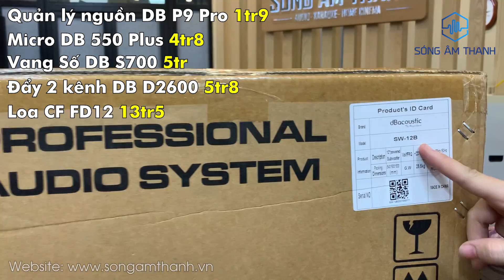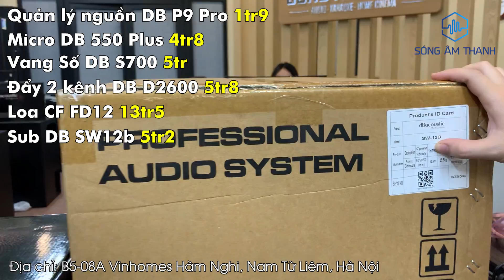Say Đắm Với Chất Âm Này - Bộ Hát 36tr Gửi A Cảnh - Hà Tĩnh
Combo bao gồm:
Loa cf 12- 13tr5
Đẩy Db  d2600- 5tr8
QLN p9 Pro -1tr9
Sup Db sw 12b- 5tr2
Vang db s700 - 5tr
Mic db 550plus - 4tr8